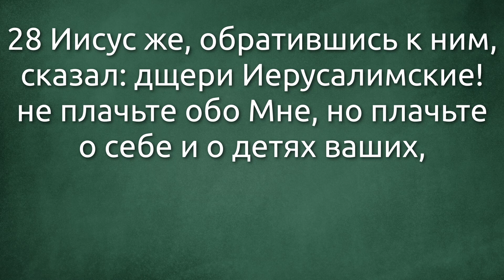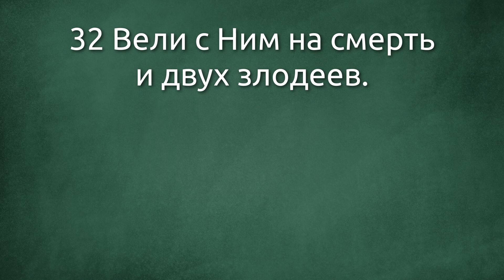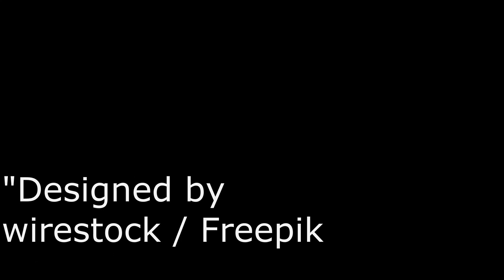СЛОВО БОЖИЕ. Тихое время с ЖЖ. [Евангелие от Луки 23:26–32] На пути к кресту (25.03.2022)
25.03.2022, Тихое время с «Живой Жизнью»:

Евангелие от Луки 23:26–32
26 И когда повели Его, то, захватив некоего Симона Киринеянина, шедшего с поля, возложили на него крест, чтобы нес за Иисусом.
27 И шло за Ним великое множество народа и женщин, которые плакали и рыдали о Нем.
28 Иисус же, обратившись к ним, сказал: дщери Иерусалимские! не плачьте обо Мне, но плачьте о себе и о детях ваших,
29 Ибо приходят дни, в которые скажут: «блаженны неплодные, и утробы неродившие, и сосцы непитавшие!»
30 Тогда начнут говорить горам: «падите на нас!», и холмам: «покройте нас!»
31 Ибо если с зеленеющим деревом это делают, то с сухим что будет?
32 Вели с Ним на смерть и двух злодеев.